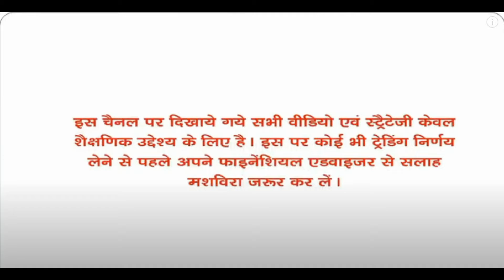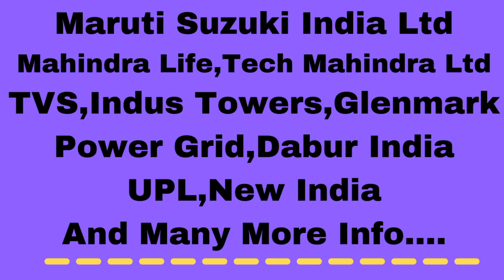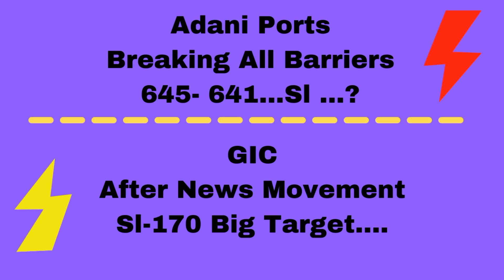JSW Steel Limited And GMDC Ltd